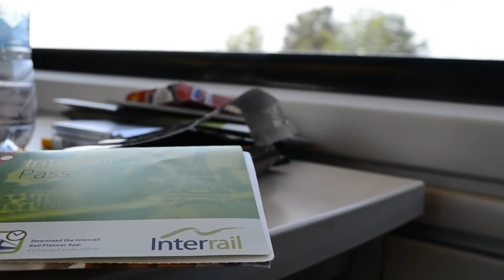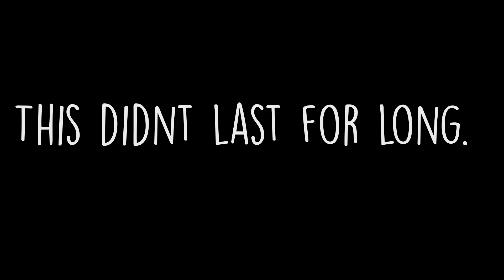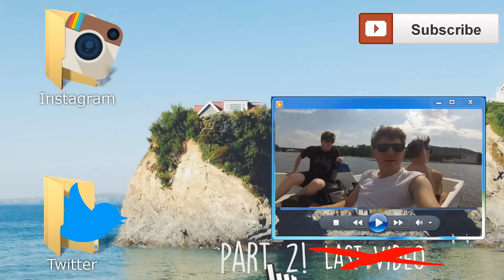Travelling Europe for £1000 - THE INTERRAIL DIARIES PART 1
Songs:
Philter - The Protagonist
Bombay Bicycle Club - Motel Blues
Crystal Fighters - Love Natural
Odesza - Sun Models
Stornaway - Here Comes the Blackout